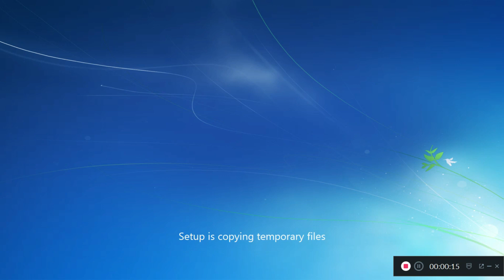How to Install using Bootable Flash Drive